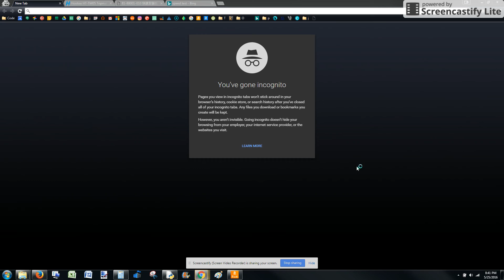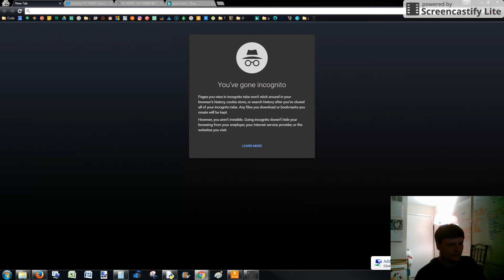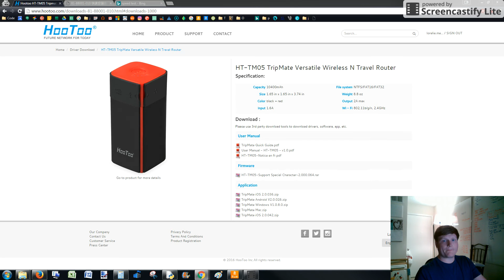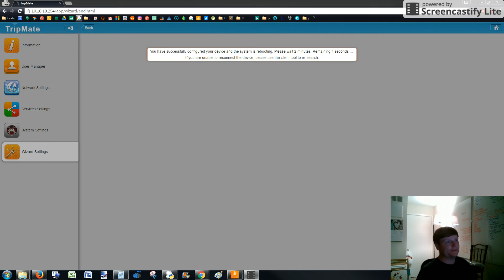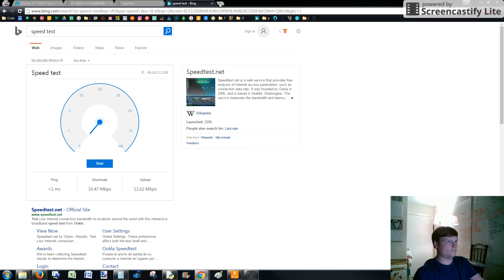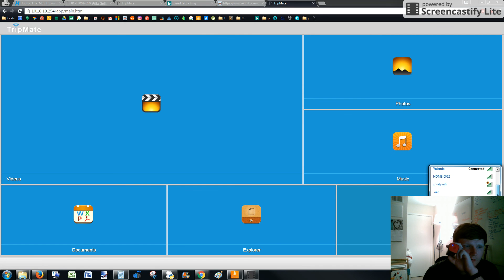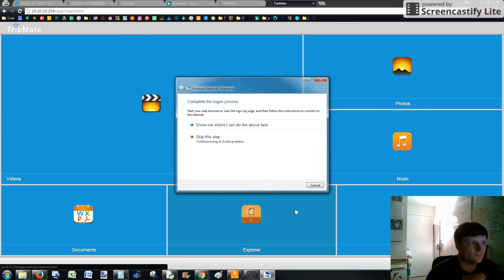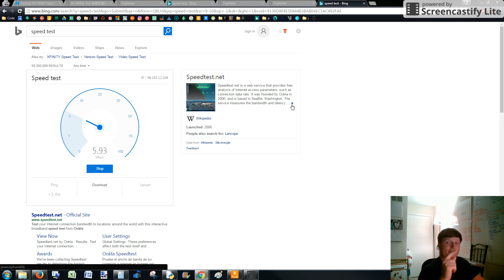HooToo Tripmate Titan Bridge Setup and Bandwidth Test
We go through the initial setup of the HooToo TripMate Titan HT-TM05 in Bridge mode. Meaning this device will connect to my home WiFi network and create another WiFi network that shares the internet connection from my home network. I also show the difference in bandwidth when connected through the Titan.

Titan HT-TM05 Setup Tips:
Hootoo Tripmate Titan default password - Wifi - 1111111
Hootoo Tripmate Titan IP address - 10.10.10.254
Tripmate Web Interface Default Login : Username  = Admin (no password)